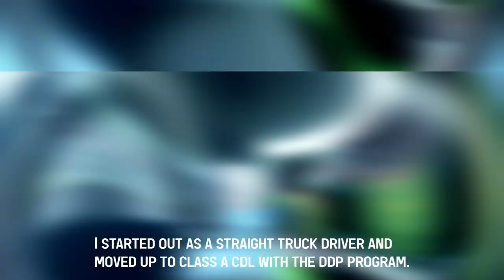Ward Driver Development Program